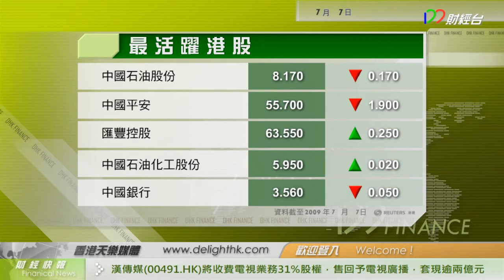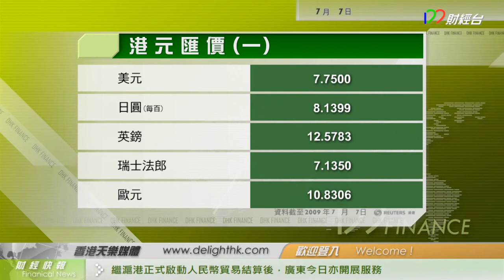[7月7日]財經一分鐘